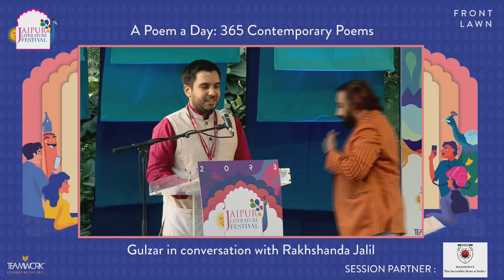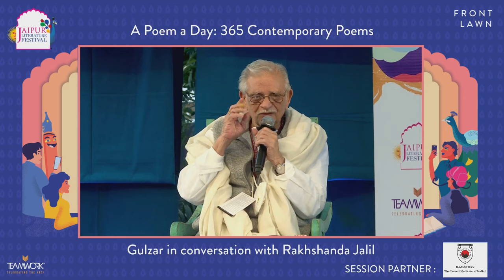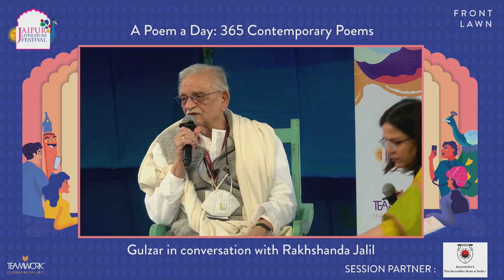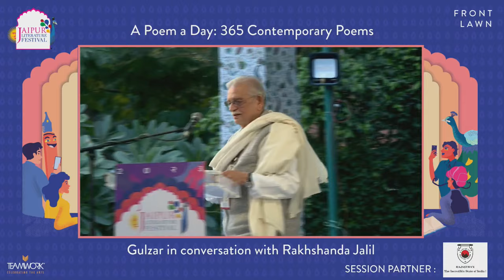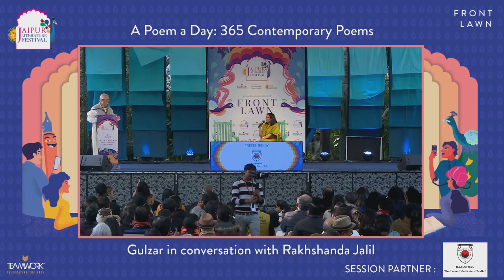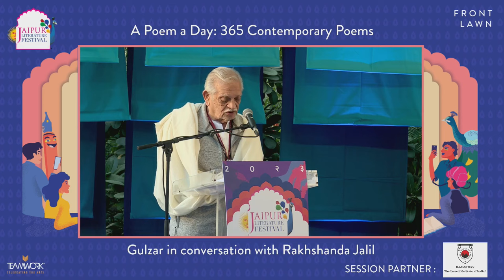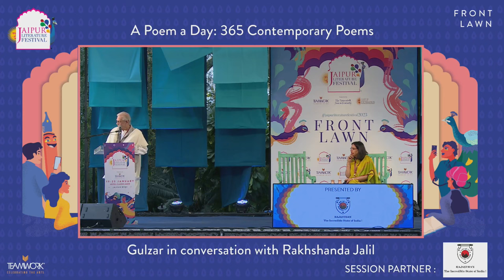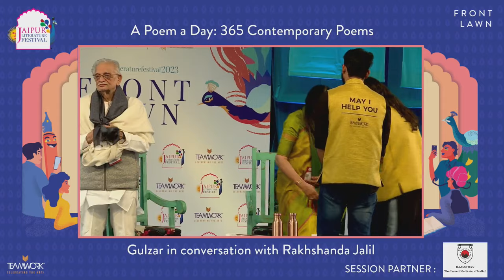A Poem a Day : 365 Contemporary Poems Gulzar in conversation with Rakhshanda Jalil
Gulzar Saheb delights his fans and followers with the unique gift of his recent anthology, A Poem A Day. The celebrated lyricist, poet and author's book is a unique amalgamation of 365 poems across continents and cultures. As a tribute to the local languages and dialects, the poems that appear in English have also been transcreated by Gulzar Saheb in Hindustani, resulting in a bilingual masterpiece offering a kaleidoscopic view of history, human experience and poetic expression. In conversation with writer, critic and literary historian Rakhshanda Jalil, he discusses the power of poetry and the importance of the written word.